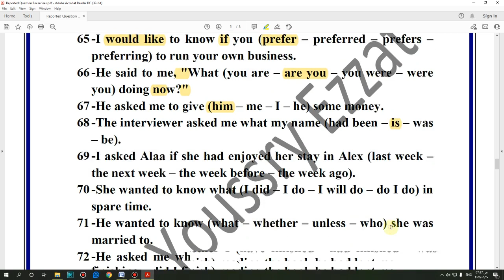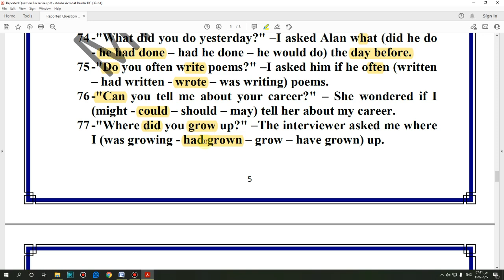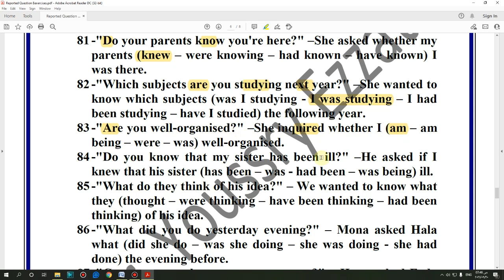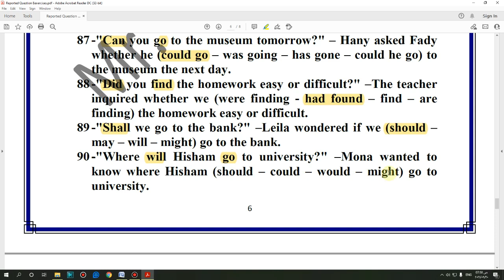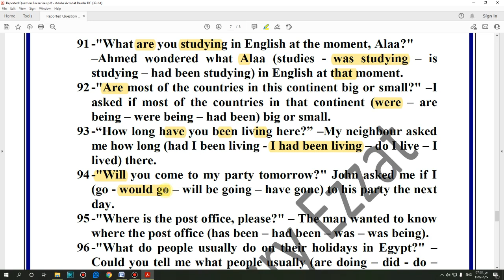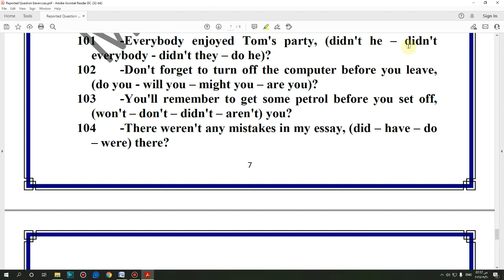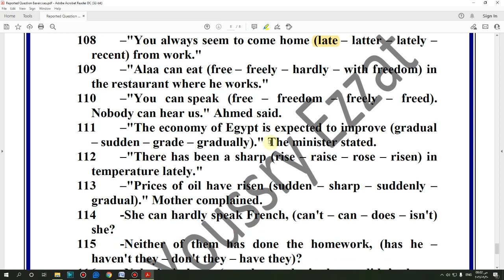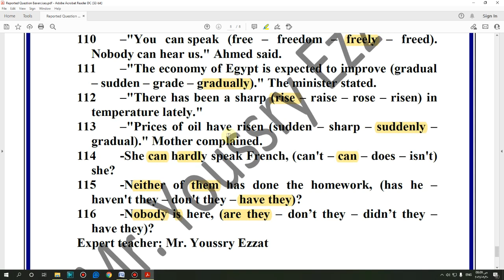حل تمارين علي القاعدة Sentences on Reported Questions الصف الثالث الثانوي 2022 تيرم ثاني (Unit 12)